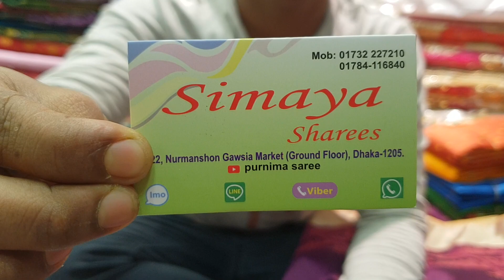Wow 800 takar tat silk katan Saree available